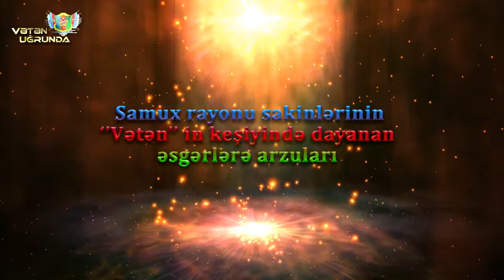Samux rayonu sakinlərinin Azərbaycan əsgərlərinə arzuları